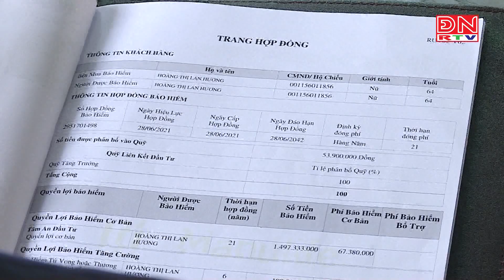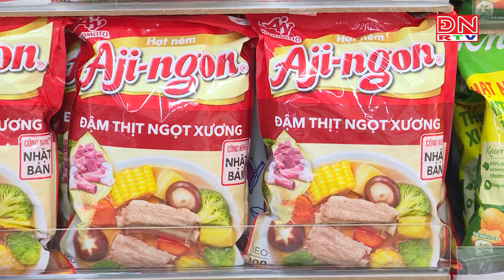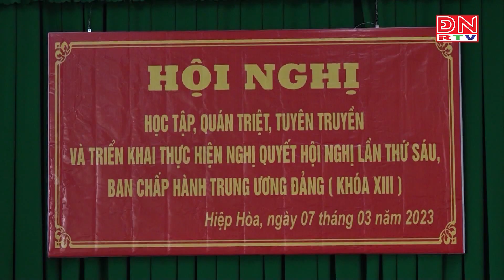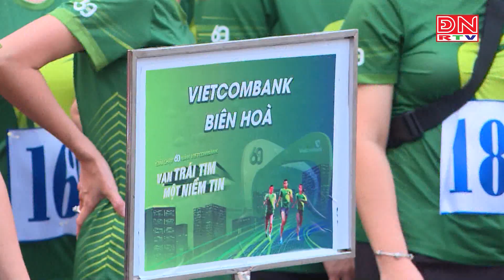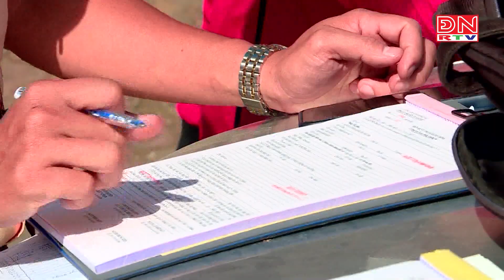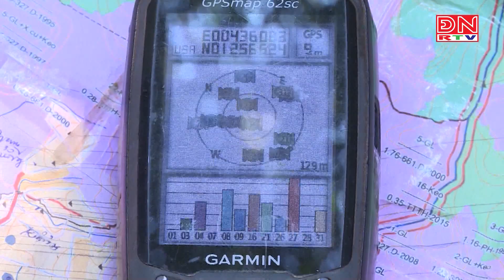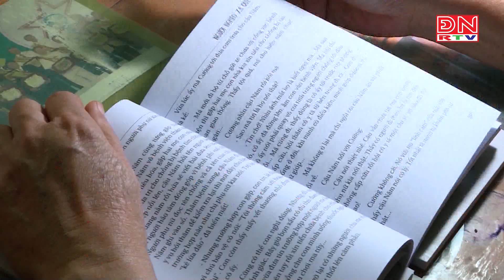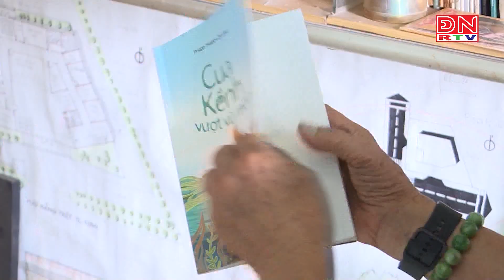Đồng Nai ngày mới ngày 13-03-2023